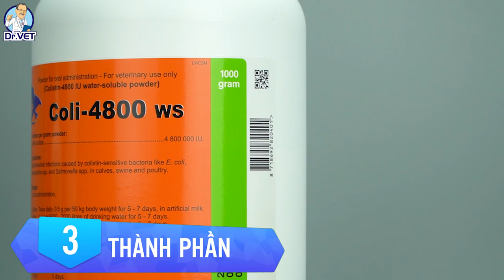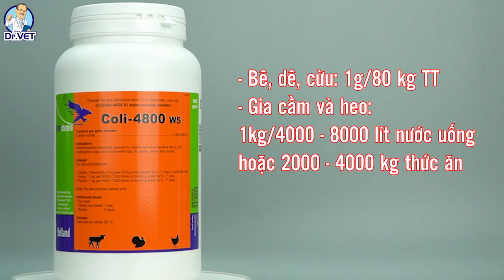COLI-4800 WS | Đặc trị Eoli trên gia cầm | Kỹ thuật chăn nuôi gia cầm | Dr.Vet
E.Coli là một trong những loại vi khuẩn đường ruột rất phổ biến ở gia súc và gia cầm nói chung và ở gà nói riêng. Khi điều kiện vệ sinh chuồng nuôi không sạch sẽ, thức ăn, nguồn nước không đảm bảo an toàn thì việc gà bị nhiễm bệnh là việc khó tránh khỏi.
COLI 4800 WS của Interchemie Hà Lan với hàm lượng đậm đặc nhất trên thị trường, sẽ giúp người chăn nuôi xóa tan nỗi lo về bệnh Ecoli trên vật nuôi.